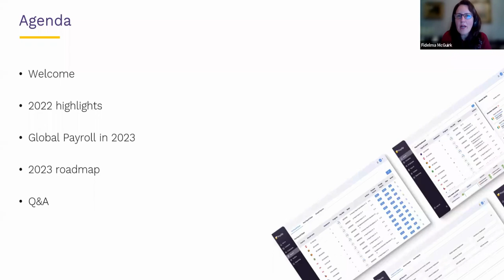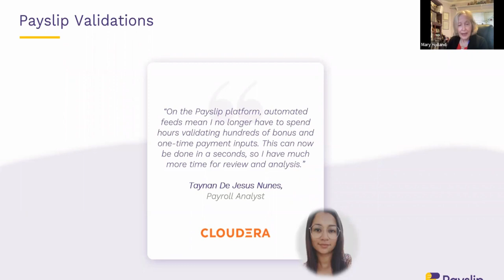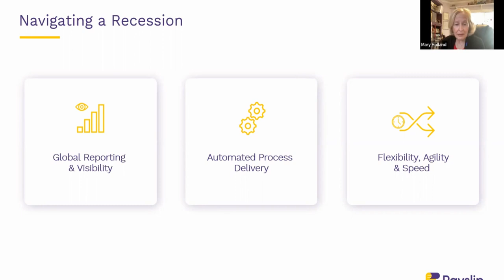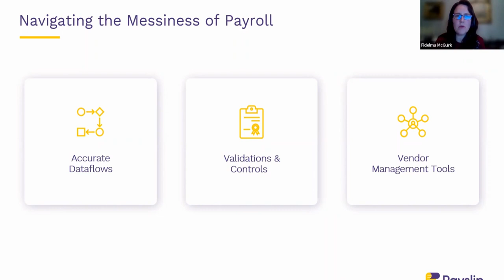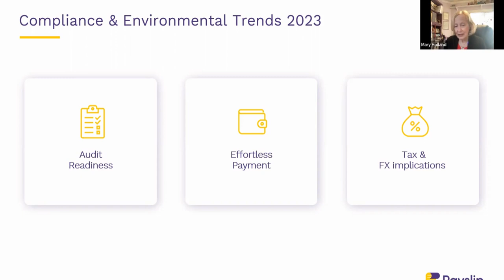Global Payroll 2023 Trends & Recession Readiness - Payslip Dec 2022 Webinar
Webinar: Global Payroll 2023 Trends & Recession Readiness

Payslip delivers a scale-up advantage for today’s global business leaders, harmonizing global payroll operations to fuel growth efficiency. By standardizing and automating the complexities of global payroll, Payslip’s Global Payroll Control Platform empowers outperformers to achieve execution excellence, see a bigger picture and scale at any dimension.